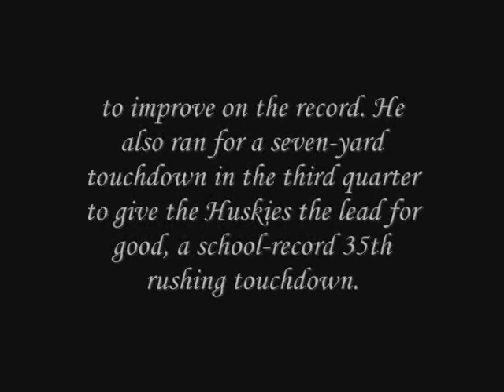Bishop Sankey helps Washington run past Washington State, 27 17